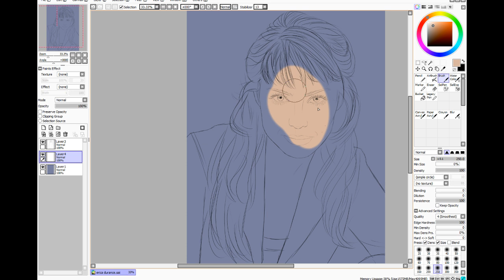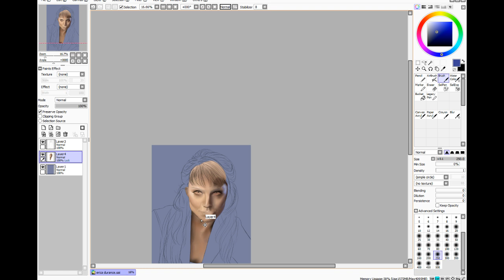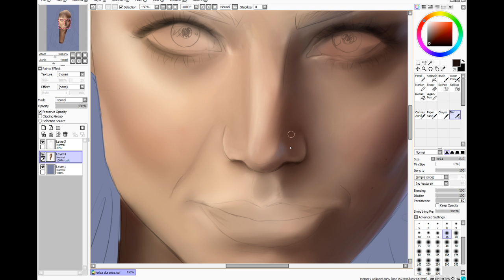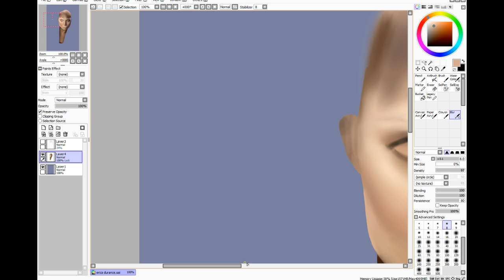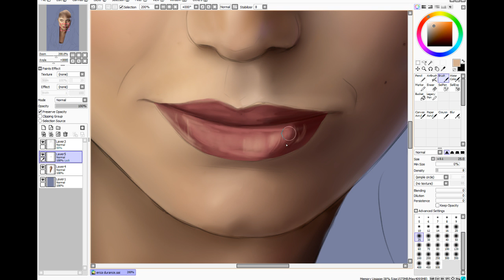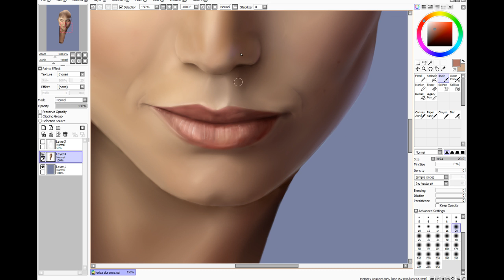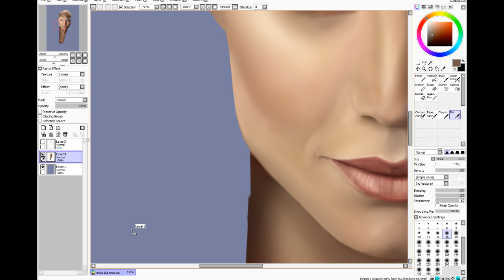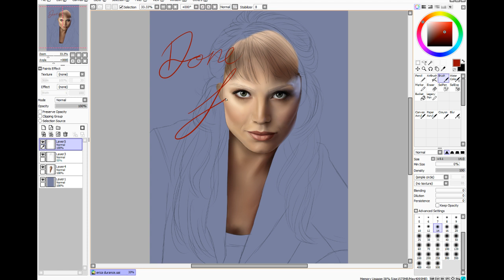Drawing Stream- Smallville Erica Durance as Lois Lane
Yes im drawing her again. I drew her once before but i just wasn't happy with it so i'm starting over.